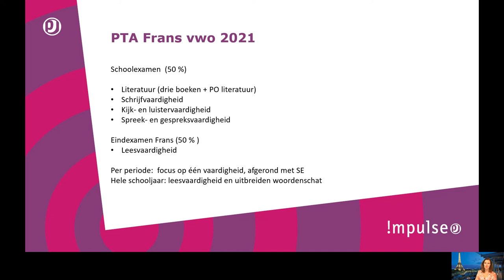Ina - Frans - vwo